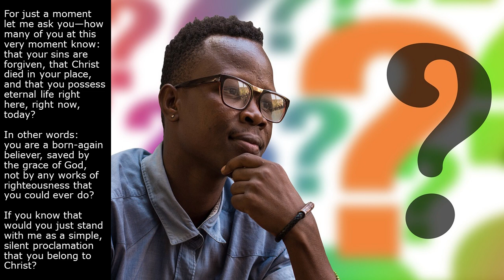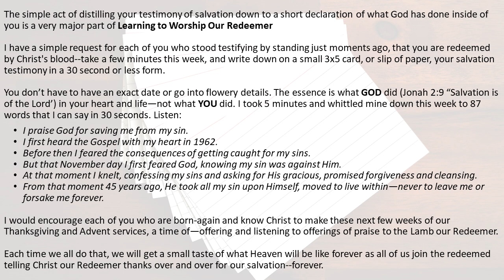SIMPLE LESSONS IN HOW TO SHARE YOUR FAITH AT WORK OR SCHOOL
The simple act of distilling your testimony of salvation down to a short declaration of what God has done inside of you is a very major part of Learning to Worship Our Redeemer.

I have a simple request for each of you who stood testifying by standing just moments ago, that you are redeemed by Christ's blood--take a few minutes this week, and write down on a small 3x5 card, or slip of paper, your salvation testimony in a 30 second or less form.

You don't have to have an exact date or go into flowery details. The essence is what GOD did (Jonah 2:9 "Salvation is of the Lord') in your heart and life- not what YOU did.

I took 5 minutes and whittled mine down this week to 87 words that I can say in 30 seconds. Listen:

• I praise God for saving me from my sin.

• I first heard the Gospel with my heart in 1962.

• Before then I feared the consequences of getting caught for my sins.

• But that November day I first feared God, knowing my sin was against Him.

• At that moment I knelt, confessing my sins and asking for His gracious, promised forgiveness and cleansing.

• From that moment 60 years ago, He took all my sin upon Himself, moved to live within--never to leave me or forsake me forever.

I would encourage each of you who are born-again and know Christ to make these next few weeks, a time of -offering and listening to offerings of praise to the Lamb our Redeemer.

Each time we all do that, we will get a small taste of what Heaven will be like forever as all of us join the redeemed telling Christ our Redeemer thanks over and over for our salvation--forever
Do you have that hope?

Is Christ's forgiveness applied to your life? If not, it can be today.

God still stands with open arms saying:

Isaiah 45:22 “Look to Me, and be saved, All you ends of the earth! For I am God, and there is no other.